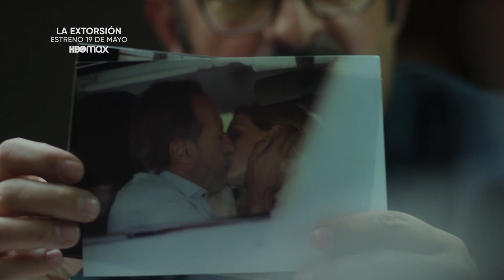[TRAILER] 'La Extorsión' - 19 de mayo en HBO Max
El próximo 19 de mayo llega La Extorsión a HBO Max. La película dirigida por Martino Zaidelis, está protagonizada por Guillermo Francella, Pablo Rago y Andrea Frigerio, con la participación de Guillermo Arengo, Carlos Portaluppi, Alberto Ajaka y Mónica Villa.

Luego de su exitoso paso por las salas de cine, llega a la plataforma la película dirigida por Martino Zaidelis y protagonizada por Guillermo Francella, Pablo Rago y Andrea Frigerio.

Información difundida vía Ninch Company.